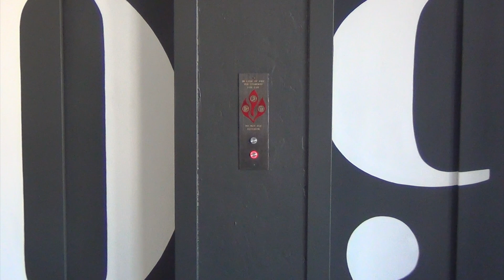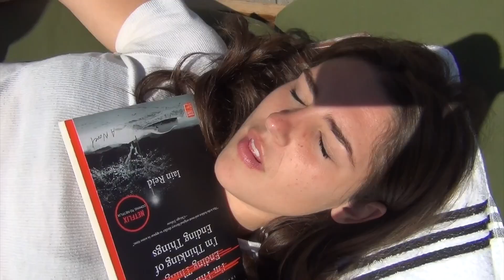hotel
SUP...

I don't have anything to say.

love,
livi